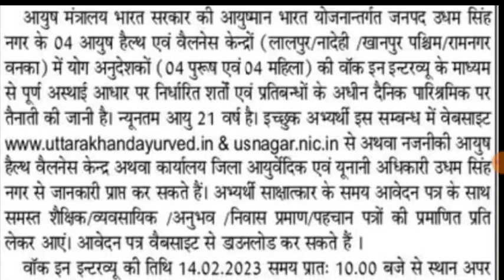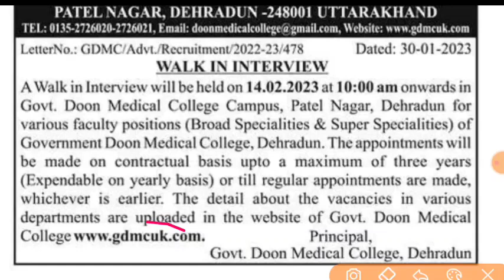उत्तराखंड शिक्षकों की नई भर्तियां 2 नई विज्ञप्ति हुई जारी कुल पद योग्यता पूरी जानकारी online